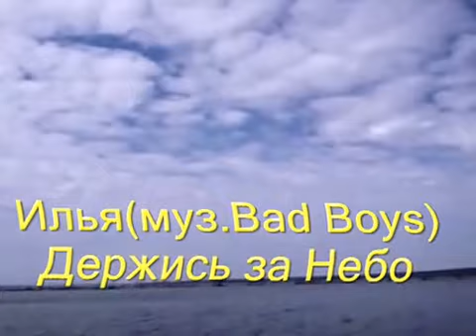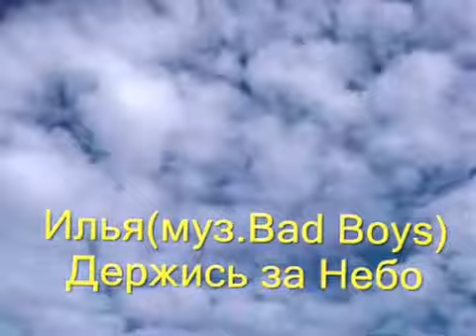Илья(муз.Ваd Boys)_Держись за Небо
Альбом: Дорога Жизни_2015